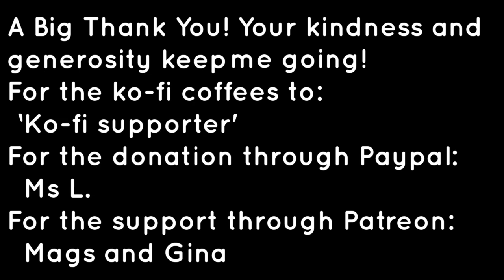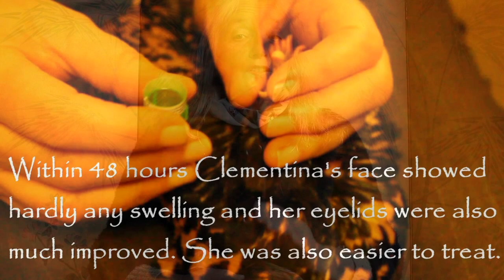Help a Depressed Rooster with Conjunctivitis Gallo deprimido/conjuntivitis Coq déprimé/conjonctivite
My dominant cockerel/rooster has conjunctivitis through roosting in a draught but he is also in the moult and has not yet regained his full Winter plumage. This video looks at how birds can become depressed because of specific circumstances and/or illness and injury and what we can do to help them.
There will be a full and detailed article to accompany this film on my site The Holistic Hen but if you have a bird with conjunctivitis you might want to check out my article and film on how to treat it in organic poultry
My sites: The Holistic Hen which also includes written articles to accompany each film plus stand alone ones as well.
Our favourite recipes from home and around the World including gluten-free, and homemade health and beauty.
– if you’d also like to be a part of our new venture into animation.
I'm also building up a presence on Bitchute and starting to upload exclusive content there
Mi gallo dominante tiene conjuntivitis por posarse en una corriente de aire pero también está en muda y aún no ha recuperado su plumaje de invierno completo. Este video analiza cómo las aves pueden deprimirse debido a circunstancias específicas y / o enfermedades y lesiones, y qué podemos hacer para ayudarlas.
Habrá un artículo completo y detallado para acompañar esta película en mi sitio The Holistic Hen, pero si tiene un pájaro con conjuntivitis, es posible que desee consultar mi artículo y la película sobre cómo tratarlo en aves de corral orgánicas
Mon coq dominant a une conjonctivite en se perchant dans un courant d'air mais il est également en mue et n'a pas encore retrouvé son plumage d'hiver complet. Cette vidéo examine comment les oiseaux peuvent devenir déprimés en raison de circonstances spécifiques et / ou de maladies et de blessures et ce que nous pouvons faire pour les aider.
Il y aura un article complet et détaillé pour accompagner ce film sur mon site La poule holistique mais si vous avez un oiseau atteint de conjonctivite, vous voudrez peut-être consulter mon article et mon film sur la façon de le traiter chez la volaille bio